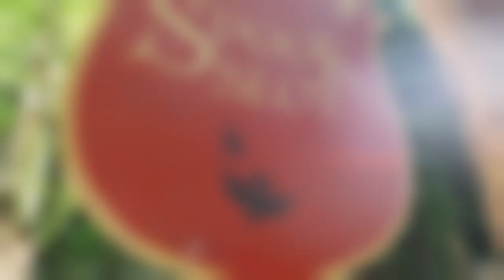Viool Projectie Danse Macabre 29-07-23